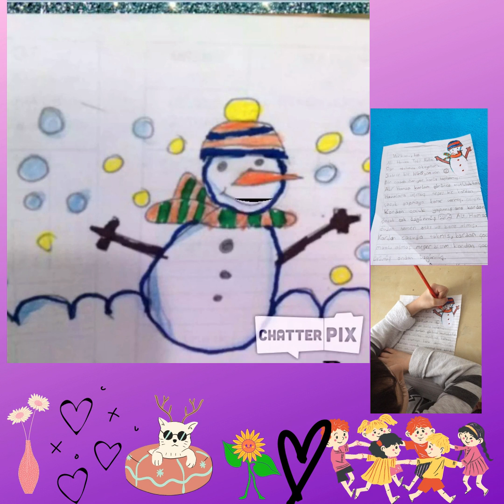Toki Halit Öge İlkokulu